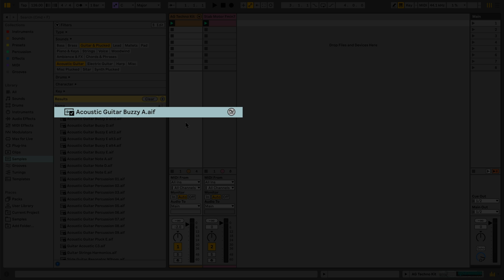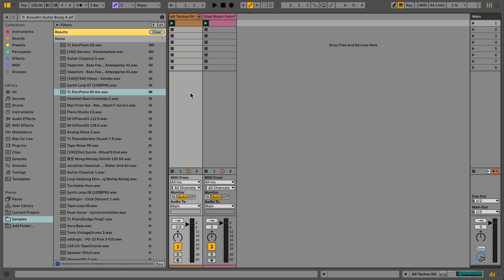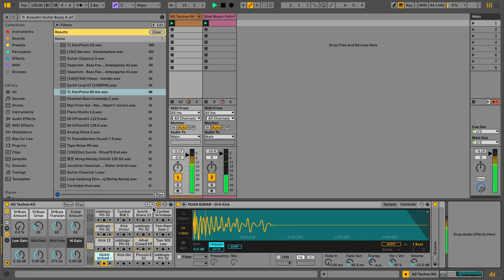Learn Live 12: Sound Similarity Search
Learn how to use Sound Similarity in Live 12 to quickly find alternative samples and presets.